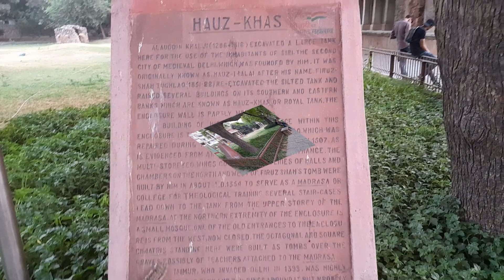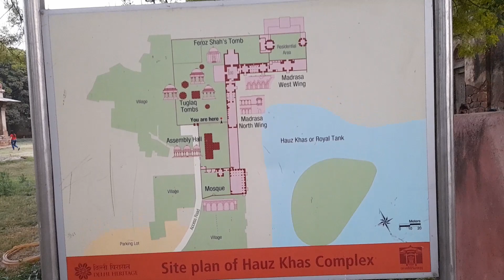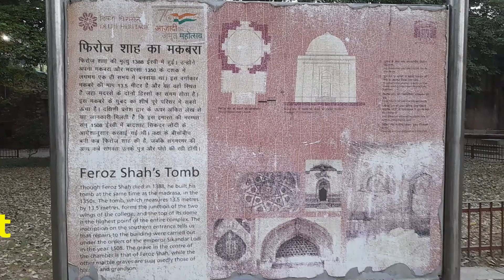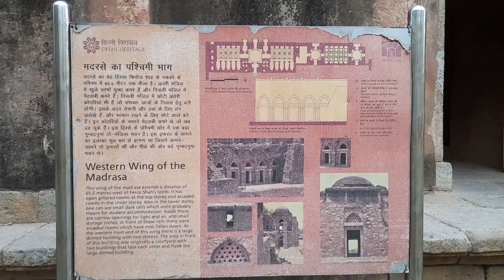Hauz Khas Fort, Hauz Khas complex with fort and lake || Deer park || Hauz Khas Village|| Delhi Tour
Hauz Khas, with its heart being the historic Hauz Khas Complex, is a wealthy neighborhood in South Delhi. This area offers a blend of both rural and urban lives. Hauz Khas, in Urdu, means ‘water tank’ and is named after an ancient water reservoir, which is now part of the extensive Hauz Khas Complex.

According to history, Hauz Khas, then known as Hauz-e-Alai, is the place where Ghazi Malik defeated Khusro Khan of Delhi Sultanate in the year 1320.

The Hauz Khas Complex is open from Monday to Saturdays from 10:30 AM to 7:30 PM. Normally a visit to the Hauz Khas village takes anywhere between 2 to 6 hours. The best time to visit this place is between the months of October to March as both the summers and winters in Delhi are very harsh.